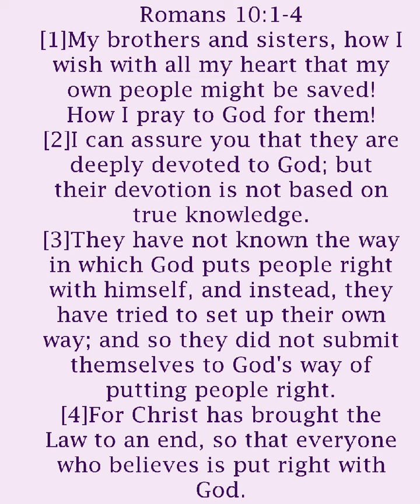Romans 10;1-4 | My understanding: Our devotion to God ought to come from God's true knowledge!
The Lord our God has spoken:
Romans 10:1-4
[1]My brothers and sisters, how I wish with all my heart that my own people might be saved! How I pray to God for them!
[2]I can assure you that they are deeply devoted to God; but their devotion is not based on true knowledge.
[3]They have not known the way in which God puts people right with himself, and instead, they have tried to set up their own way; and so they did not submit themselves to God's way of putting people right.
[4]For Christ has brought the Law to an end, so that everyone who believes is put right with God.

My understanding:
Our devotion to God ought to come from God true knowledge!